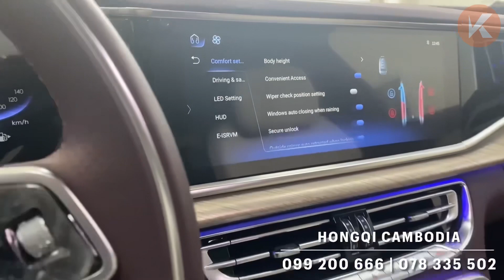2023 Hongqi H9 is the Ultimate Luxury Sedan | Interior and Exterior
Thanks To : HONGQI Cambodia 💕

🔗  / hongqi_cambodia

This is the Hongqi H9, a flagship luxury sedan that is packed with features and is out to change people’s opinions about Chinese luxury. For those of you who aren’t quite aware of Hongqi, it is a brand that is associated with a lot of prestige, as it is the oldest Chinese passenger car maker in the world. Now that you’ve got an idea of what we are dealing with, let’s jump right in and check out the all-new Hongqi H9